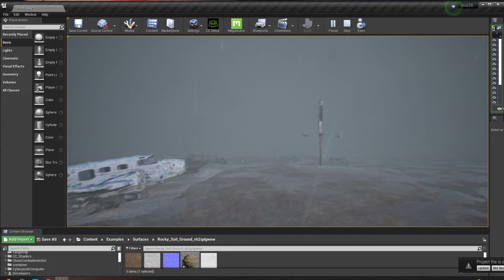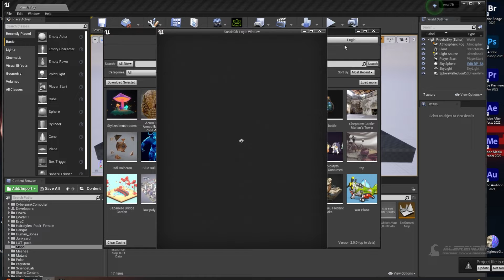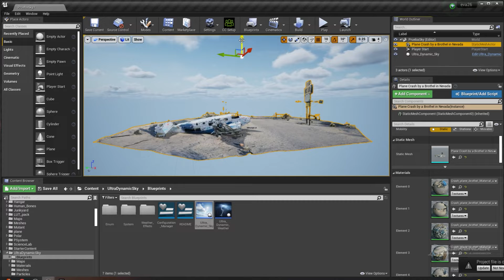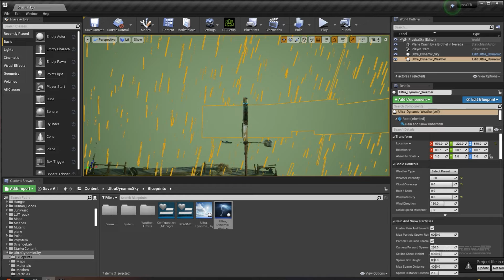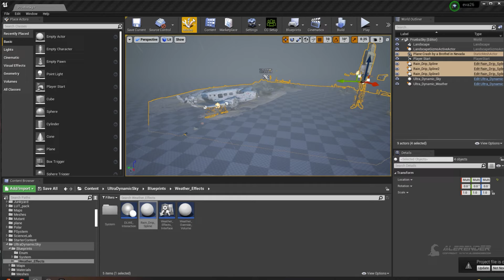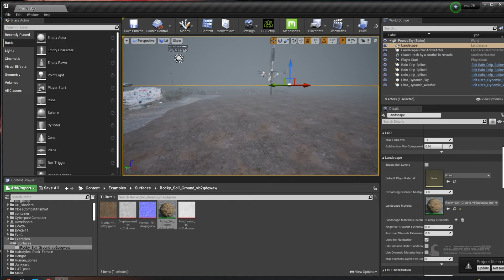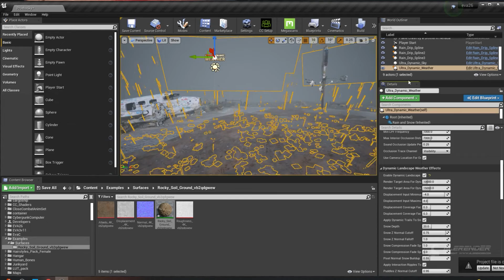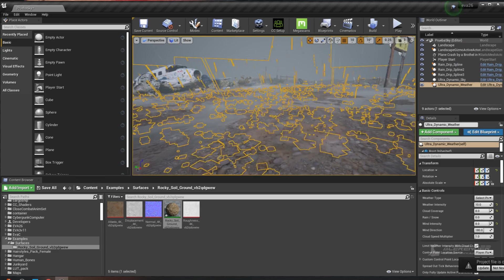Lluvia y Charcos en Unreal | Ultra Dynamic Sky | Sketchfab plugin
0:00 Intro
  1:15   Modelo de Sketchfab , como bajarlo con el plugin
  5:45   Ultra Dynamic Sky , Seteo
  9:11   Factores climáticos  (ultra dynamic weather)
11:00 Landscape
13:40 Quixel , importar textura
15:40  Como trabajar con el material para Dynamic Sky y que se generen charcos

🎬 WEB | CURSOS FREE After Effects, Mixamo, Element 3D, Unreal, Reallusion, Daz3D